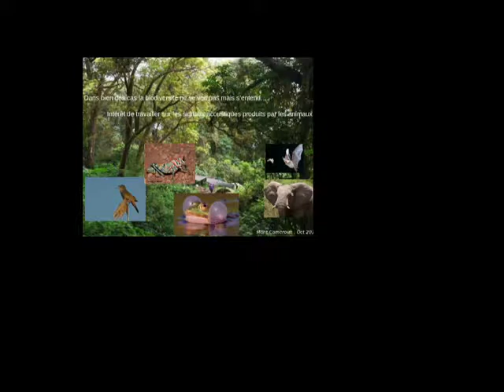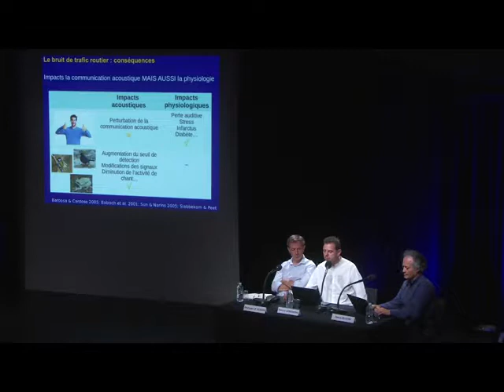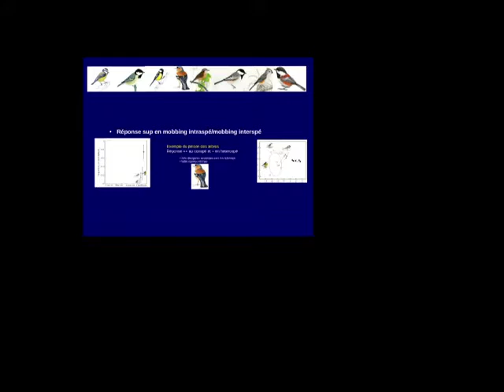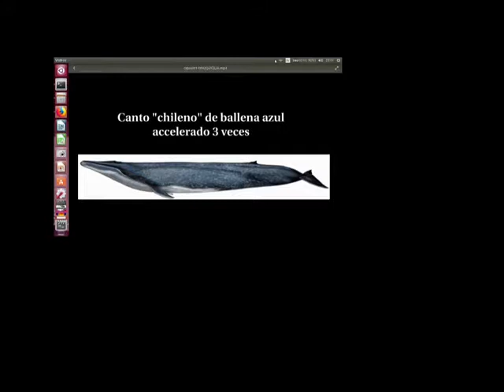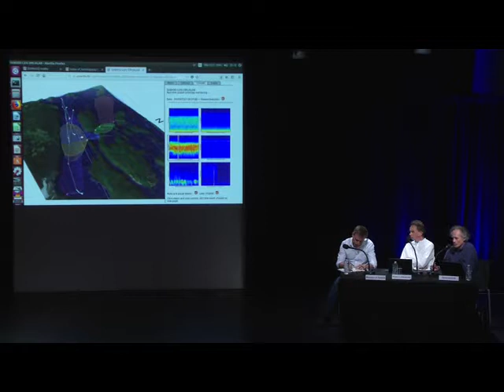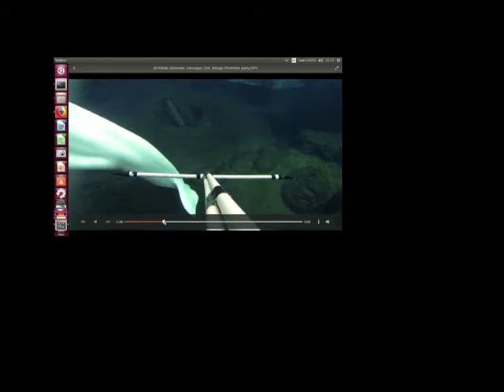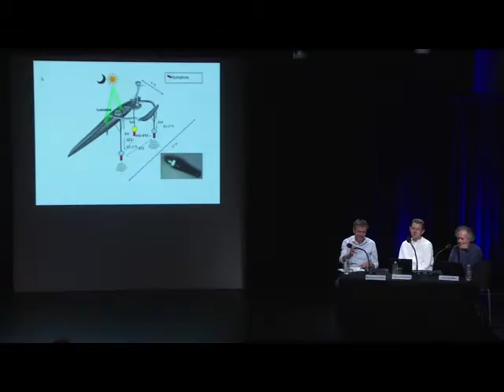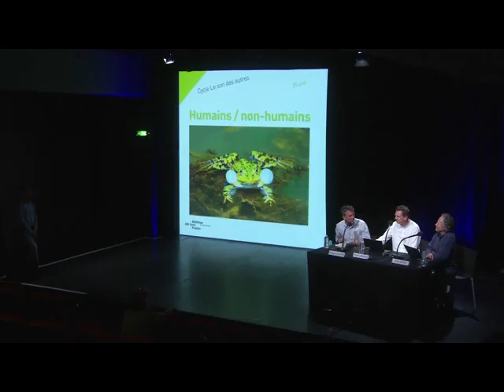Humains / non-humains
Les tentatives pour penser l’organisation du monde vivant et les interactions entre les êtres ont conféré une importance nouvelle non seulement aux animaux et à la végétation mais plus globalement à l’interdépendance des différents éléments composant la nature. L’écologie sonore a ainsi attiré l’attention sur la cohabitation réussie ou problématique des différentes catégories d’êtres. En outre, des dispositifs novateurs d’enregistrement et d’amplification nous permettent désormais d’entendre la signature acoustique des végétaux ou de créatures minuscules dont on découvre qu’elles ne sont pas muettes mais plutôt inaudibles. Que nous disent ces sons sur la vie de ces êtres, leurs interactions et le devenir écologique de la planète ?

Avec : Michel Le Guern, Hervé Glotin, Thierry Lengagne